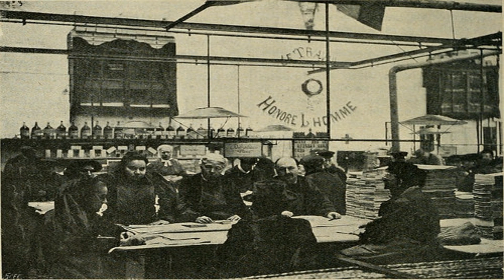LA BARBE RESTAURANT Lewes Road, Brighton East Sussex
LA BARBE RESTAURANT Lewes Road, Brighton East Sussex is one of the most popular attractions in the area. the area. You may know the area well of you may still be weighing up your options and pros and cons of the various local amenities.. If you need any assistance then please don’t hesitate to ask.